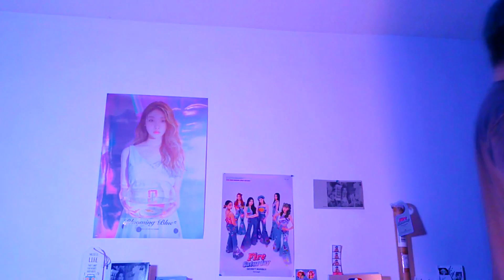Taeyeon Tuesday Ep.138 - [Reaction] TAEYEON 태연 '악몽 (Nightmare)' Lyric Video